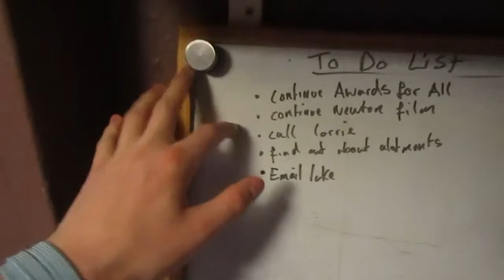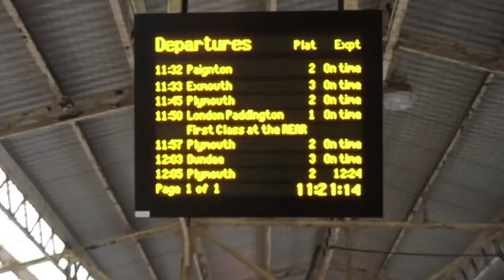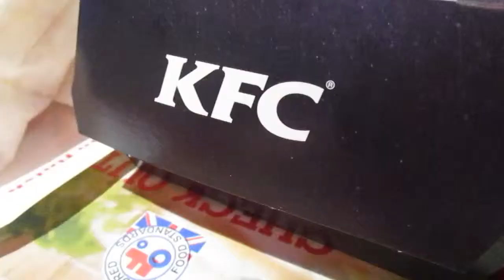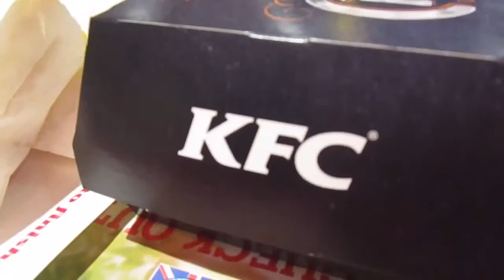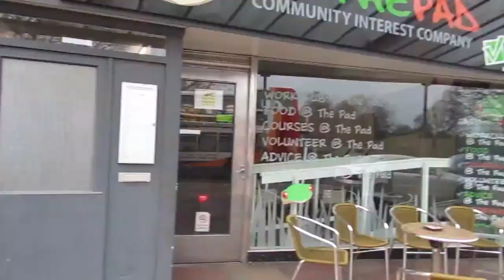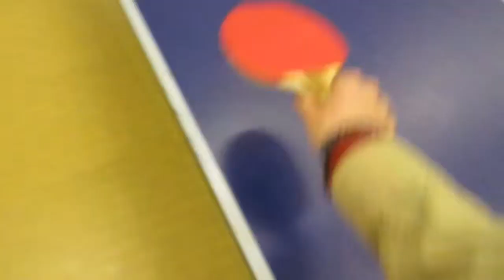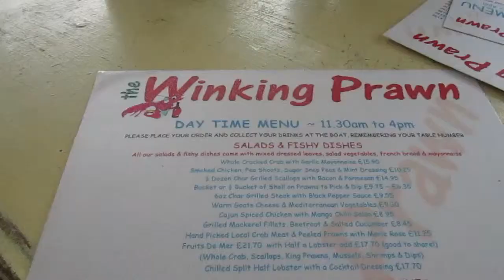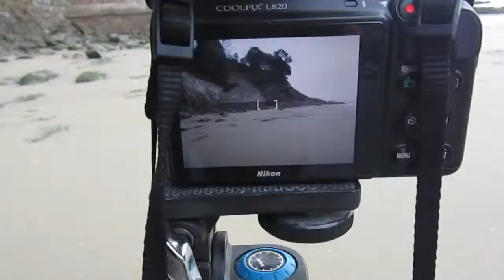Sand Jumping, Youth Work and lots of coffee Vlog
Youtube description

I need Some Music! I’m always looking for license free music that I can use in my videos? The YouTube selection isn't the best.